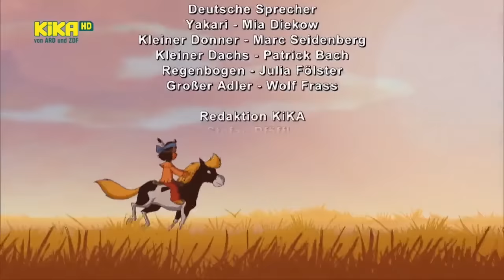ᴴᴰ Yakari Folge 63-64 | Yakari und die Pferdediebe / Hilfe vom griesgrämigen Esel [Deutsch]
Mondgeist, eine alte Indiandersquaw, macht sich auf den Weg zu den Hügeln ihrer Kindheit. Sie fühlt ihre Kräfte schwinden und möchte noch einmal an den Ort ihrer Kindheit zurückkehren und das Glück fühlen, das sie dort als Kind gespürt hat. Die Reise ist viel zu gefährlich, denn jeden Moment kann es zum Wintereinbruch kommen, und hungrige Wölfe treiben sich herum. Dennoch wollen Yakari und Regenbogen Mondgeist helfen. Schließlich gelangen die drei Reisenden an ihr Ziel. Mondgeist freut sich, als sie einige Dinge wiedererkennt und ist glücklich. Doch da nähert sich auch schon ein Rudel Wölfe. Yakari und seine Freunde verschanzen sich in einer Höhle und zünden ein Feuer an, um die Wölfe abzuhalten. Lange wird das Feuer aber nicht mehr brennen. Also entschließt sich Yakari zu einem Durchbruch auf Kleiner Donner, um nach Hause zu reiten und Hilfe zu holen.// Yakari und Regenbogen sind in einer felsigen Schlucht unterwegs. Sie treffen auf einen recht griesgrämigen Esel, der eine Herde Ziegen hütet und grummelt, weil ihm eine Ziege abgehauen ist, und er sie suchen muss. Die Ziege ist auf der Flucht vor einem Puma und findet schließlich Zuflucht auf einem Felsplateau. Wieder unterwegs scheut plötzlich Kleiner Donner, weil er von einer Klapperschlange erschreckt wird. Dabei stürzt Regenbogen einen Abhang hinunter und bleibt verschwunden. Yakari und Kleiner Donner machen sich natürlich sofort auf die Suche nach ihrer Freundin. Schließlich sehen sie Regenbogen weiter unten auf dem Felsplateau zusammen mit der Ziege. Yakari überlegt noch, wie er Regenbogen retten kann, als sich ihm von hinten der Puma nähert.